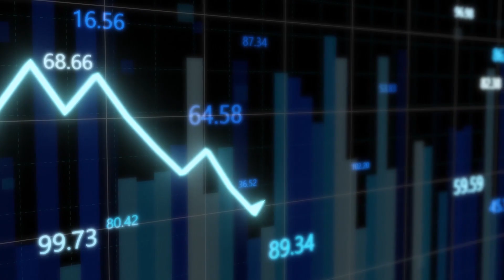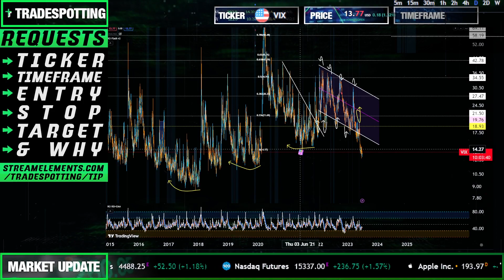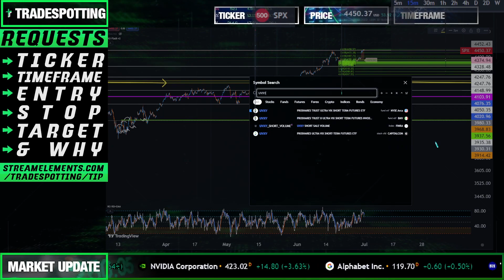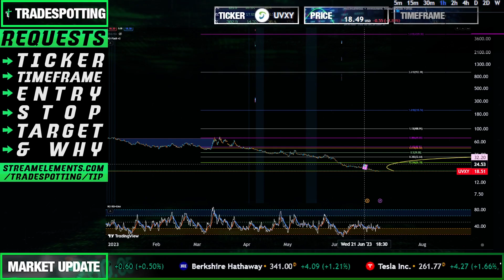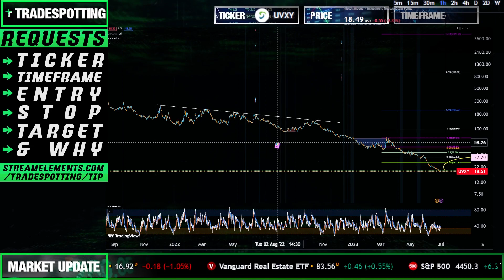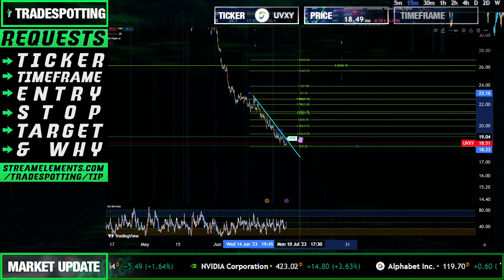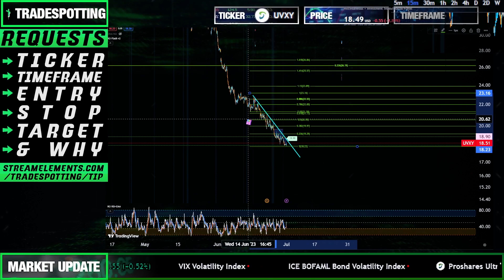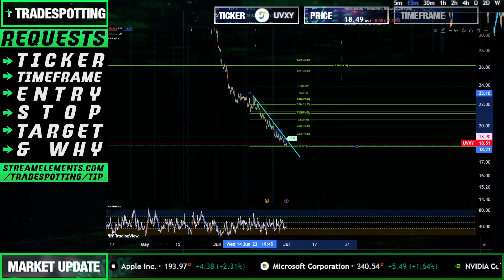Volatility Trading UVXY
00:00 Welcome to Volatility Trading
0:40 Link in the description for sending a tip/ticker request
1:00 What must you be aware of in volatility trading?
1:05 2018’s “Volmageddon” for volatility-linked products
1:11 XIV’s previous 2 Billion loss in investor assets
1:22 The subsequent total vol. reduction in these investments
1:28 Are investors still interested in trading volatility?
1:53 What complex factors influence UVXY’s price?
2:04 UVXY tracks the performance of volatility futures indexes
2:08 What happens to UVXY when stock market gyrations pick up?
2:13 Compounding & rebalancing impact on UVXY price
2:25 Are ETF’s still going strong?
2:31 UVXY’s 10:1 split & adjusted valuation methods
2:36 New ETF’s linked to volatility coming on board
2:44 Understand risk, particular ETF’s objectives, & market conditions
3:08 Exploiting potential moves as SPY is on a tear
3:15 SPY’s next level of resistance: Will it retrospectively prove obvious?
3:23 When will volatility products see a massive spike?
3:35 Ticker requests
4:15 The retracement to define a UVXY local low
4:28 A target that challenges UVXY’s trend
4:46 UVXY’s Flash target tells you where the price is going
4:48 Get the Flash indicator
4:57 UVXY’s targets above the Flash
5:07 Do you understand what UVXY is?
5:10 UVXY is a derivative of VIX (itself a derivative of SPY)
5:15 How to get an edge on a UVXY trade
5:23 Why there’s extra risk on long-term UVXY holds
5:42 Get a take on your ticker of choice (via the tip link)
5:58 VIX’s potential downside retest zones
6:11 VIX’s 11.50 & 8.00 targets
6:32 Where’s VIX’s potential bounce & fake out zone?
6:42 Could we see big moves up again on VIX?
6:53 VIX’s short & med. term potential
7:01 SPX's uptrend (until it puts in a local low)
7:18 UVXY’s 33.00 Flash target & potential tweezer bottom
7:49 UVXY’s hint of reversal divergence
8:09 UVXY’s pattern: Lows with extreme reactions
8:43 Why it's difficult to have a long-term hold on UVXY
9:06 UVXY’s 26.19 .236 target & higher reversal targets
9:43 UVXY’s prior Flash fill at 68.84
10:25 UVXY chat limit order question/suggestions
11:49 UVXY’s Flash target at 18.70
12:03 UVXY’s next targets at 18.90 & 19.68
12:13 The moves to reverse UVXY’s trend?
12:27 UVXY’s 19.29 & ~20.00 Fib targets
12:47 UVXY’s trend (down) & low volatility (also low on the indexes)
12:47 UVXY’s 400% increase in vol. this past year
13:06 What’s bullish about UVXY?
13:18 Questions about UVXY’s downward trend’s strength?
13:27 UVXY’s topside targets: Typically hit in short, sharp moves
13:41 Placing UVXY limit orders while the market is closed
13:52 Get your questions answered in the RO Discord
14:01 UVXY’s Fib to watch (if looking for a reversal)
14:07 Addt’l indications on UVXY for a potential reversal
14:15 UVXY Market close: 18:45 ⇩ 0.76%
14:25 Links in the description to send in your ticker requests
14:44 Share the stream & a comment!